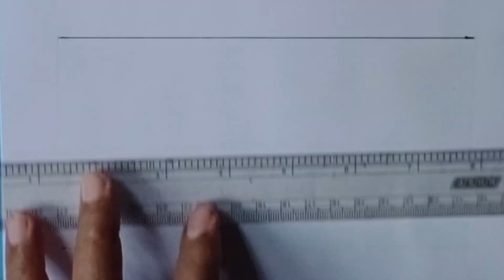Nodir Drissho aka |নদী আঁকা শেখা | কিভাবে নদী আঁকতে হয় |প্রকৃতির দৃশ্য আঁকা |Draw a river | EP 166